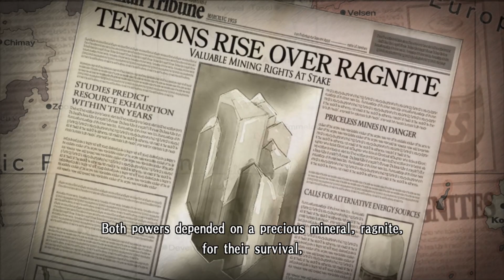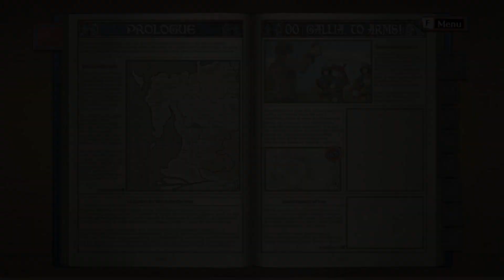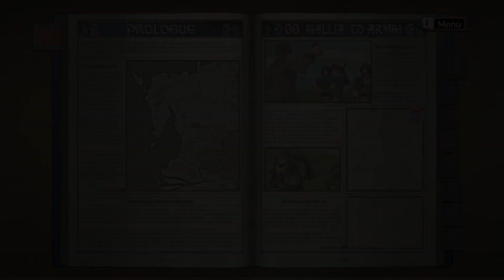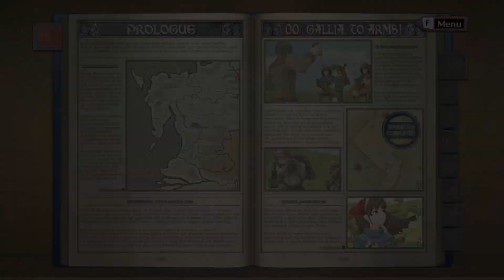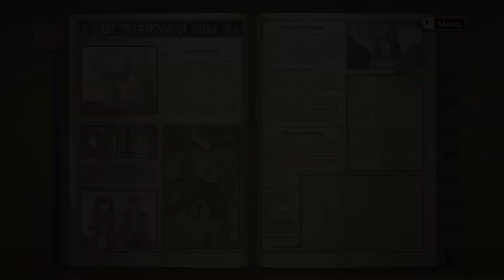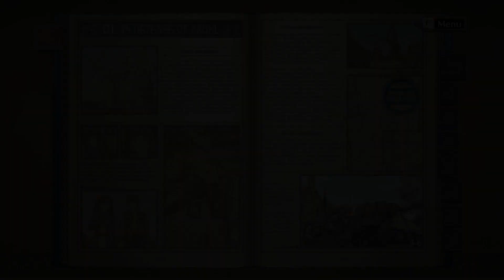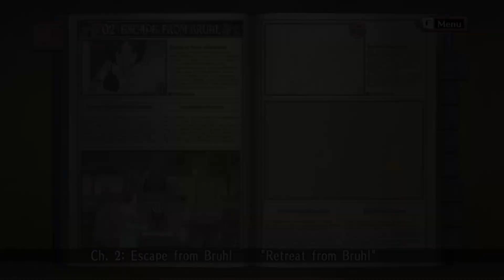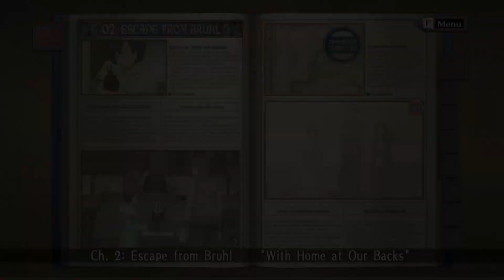Welkin is Kakashi? -Valkyria Chronicles - Part 1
New lets play for Valkyria Chronicles, let me know what you think!